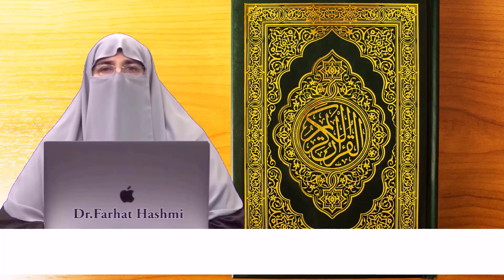Sadqa Kis Ko Dena Chahiye | By Farhat Hashmi Sahiba